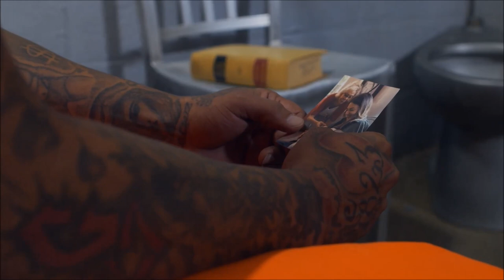3 Ozloglašena Americka Zatvora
Amerika je država sa najviše zatvorenika u odnosu na broj stanovnika. Zato ima i neke od najjačih i najozloglašenijih zatvora na svetu. Smatra se najbezbednijom američkom kaznenom ustanovom. Ovde su smešteni neki od najozloglašenijih kriminalaca u zemlji.

U ovom zatvoru kaznu će najverovatnije služiti i Hoakin „El Čapo" Guzman, bivši lider meksičkog narko kartela Sinaloa koji se smatra državnim neprijateljem broj jedan u Meksiku i Sjedinjenim Državama.

Njujorški sudija ga je osudio na doživotni zatvor, kao i na simboličnih trideset godina zbog zasipanja SAD-a tonama kokaina, heroina i drugih droga, pranja novca i krivičnih dela u vezi s oružjem.

Ozloglašeni narko bos od kog je poznatiji možda samo Pablo Eskobar iz Kolumbije, dvaput je pobegao iz maksimalno obezbeđenih zatvora u Meksiku - jednom prokopavši iz ćelije tunel dug kilometar i po.

Ali ovaj put, ako bude bilo po volji američkih vlasti, Guzman neće uspeti da pobegne.

„Alkatraz Stenovitih planina"
Maksimalno obezbeđena kazneno administrativna ustanova Sjedinjenih Država A-De-Iks Florens, poznata i kao „Supermaks", nalazi se na obodu Stenovitih planina, nasred polu-sušne pustinjske visoravni južnog Kolorada.

Nazvan „Alkatrazom Stenovitih planina" po ozloglašenom kalifornijskom zatvoru, otvoren je 1994. godine. Iz ovog zatvora nije pobegao nijedan zatvorenik.

Zatvor je podignut da bi se u njega smestili najopasniji kriminalci u zemlji. El Čapo će se pridružiti osuđenicima kao što su Ted Kacinski, domaći terorista poznat i kao Unabombaš; Teri Nikols koji odgovoran za aktiviranje bombe u Oklahomi 1995. godine; i Džokar Carnajev, autor bombaškog napada na Bostonski maraton 2013. godine.

U A-De-Iks Florens može biti smešteno 490 muških zatvorenika. Ova ustanova je deo Federalnog kaznenog kompleksa Florens u kom su još dva zatvora.

Trenutno je ovde 376 zatvorenika od kojih nekolicina služi više uzastopnih doživotnih kazni. Skoro svi provode 23 sata dnevno izolovani u pojedinačnim ćelijama uz veoma malo kontakta sa drugim ljudima.

„Svi zatvori su depresivni. Ali ovom je oduzeta sva ljudskost", kaže Dankan Levin, krivični pravni zastupnik i bivši savezni tužilac.